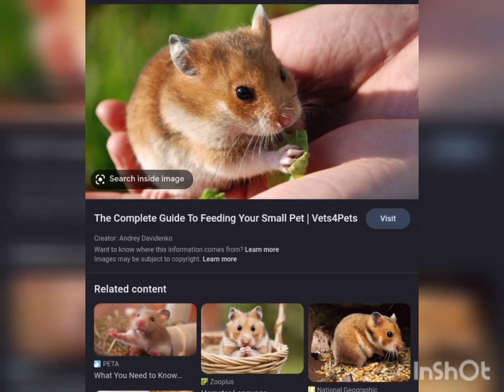hamsters part 2